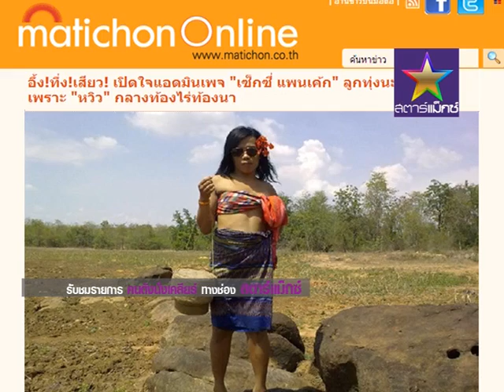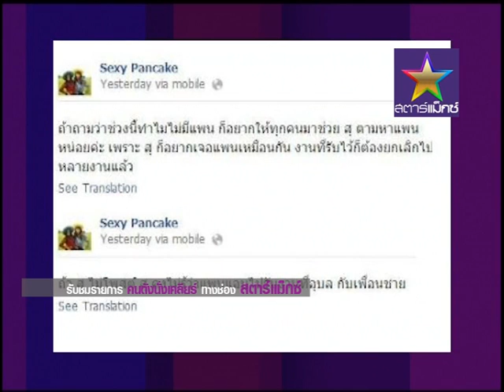คนดังนั่งเคลียร์ sexy pancake วงแตก ลือ..หนีตามผู้ชาย ฉ.เต็ม part 1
sexy pancake วงแตก ลือ..หนีตามผู้ชาย
ทางช่องสตาร์แม็กซ์ บันเทิงครบรส